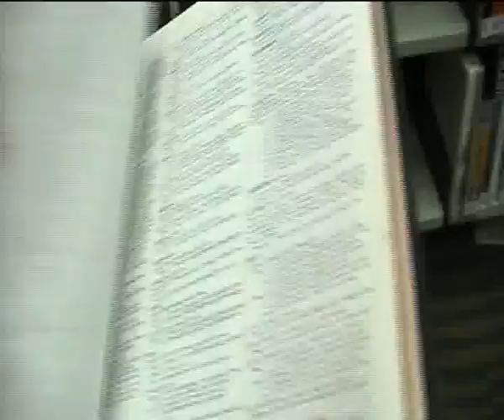I Choose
A trailer for the up coming motion picture I Choose. After teenager, C.T, finds a old book hidden in the local library he discovers things that will make him or break him.